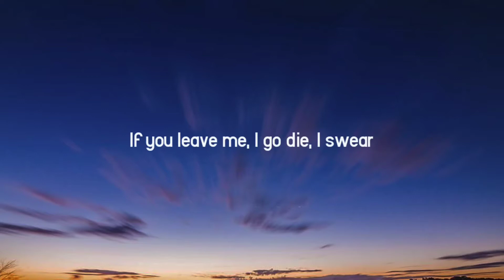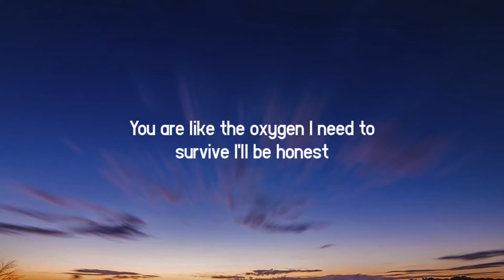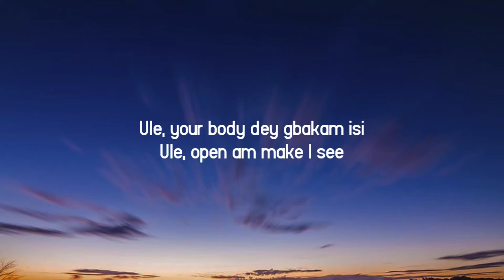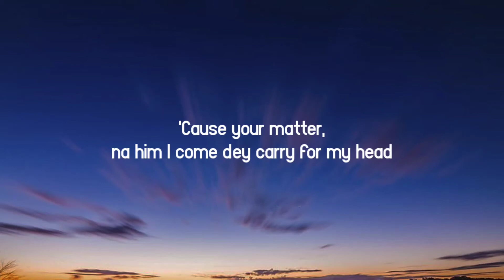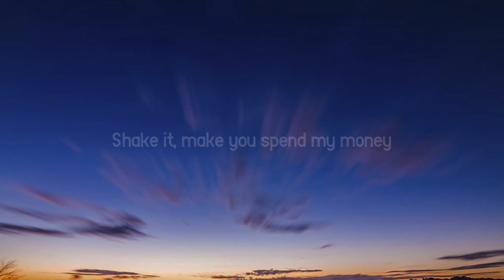Ckay - Love Nwantiti (Lyrics)